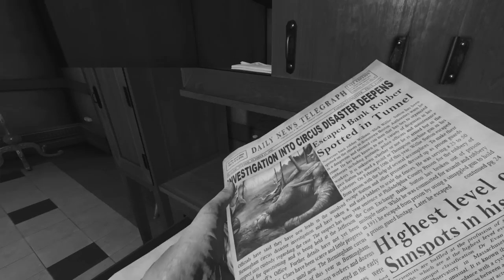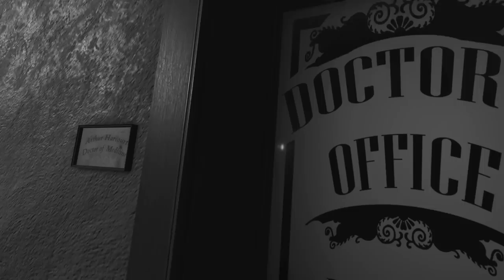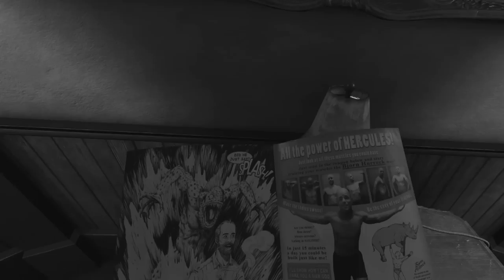Am I The Crazy One in Wilson's Heart VR?!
Welcome to Wilson's Heart! In this 1940's thriller, you're a patient in a destroyed hospital with no idea how you got there. All you know is that there is some crazy stuff going on around here..

★Socials★
Horror Games! ➝ @JeaireExtra

Old_Gamer Lady
damie
Ian Sharlow
Ee beng Koh
Colten Hagood
Kelly Eill
Kalnyss
Jord1n17
Cody Mitchell
Vincent Fenrir Afton
Taquito Man
Alejandro Enriquez
Draak Davis
Jared
Vanessa Smith
JH97
jhana Gee
JBkitchenMix&Match

Wilson's Heart is an immersive first-person psychological thriller set in a 1940s hospital that has undergone a haunting transformation. In this original VR adventure, you become Robert Wilson, a patient who awakens to the shocking discovery that his heart has been replaced with a mysterious device.